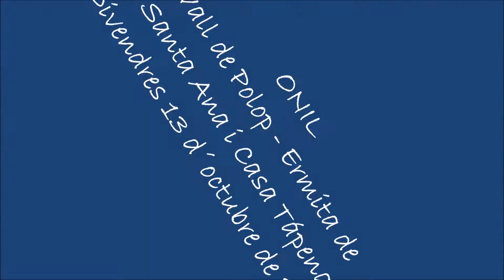ONIL. Vall de Polop - Ermita Santa Anna i Casa Tápena.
Aquest matí, a la volteta de divendres, lineal per la Vall de Polop a Alcoi cap a Onil, per visitar l´àrea recreativa de l'ermita de Santa Anna i Casa Tápena.
Salut.